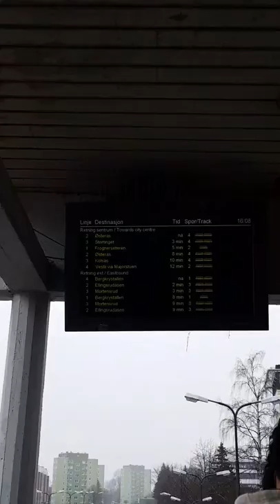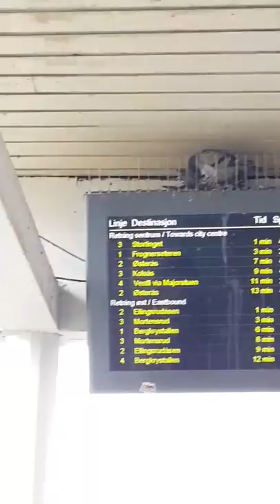Live video from Oslo, Norway